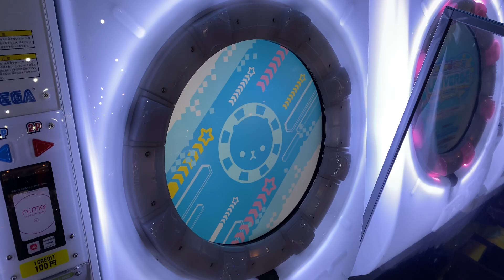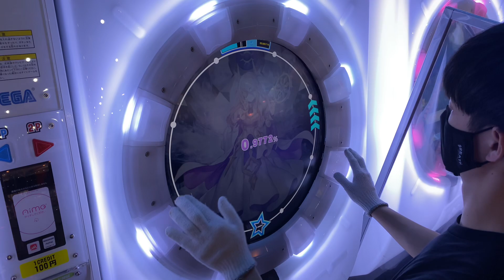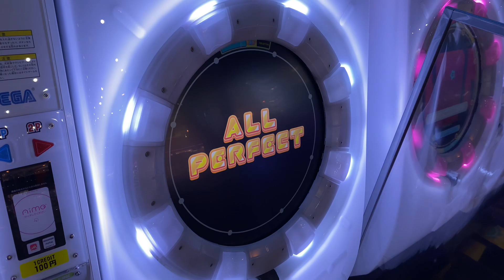【maimaiでらっくす】華の集落、秋のお届け でらっくす譜面 MASTER ALL PERFECT 【直撮り】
天界ちほー4！！
この曲なんかゼルダみたいな世界観のゲームと、サビが何だかカービィの曲みたいなイメージを勝手に持ってる()
譜面はタッチノーツをめちゃくちゃ上手く使いこなした楽しい譜面だと思う！疑似スライドがなかなか厄介だけど、、、

60fps対応しております！